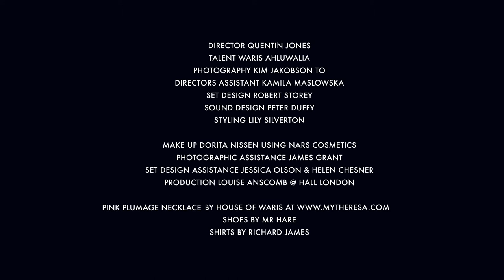House of Waris in Full Bloom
Celebrating the launch of the pink plumage necklace jewelry designer Waris Ahluwalia collaborates with Quentin Scott on this video short.